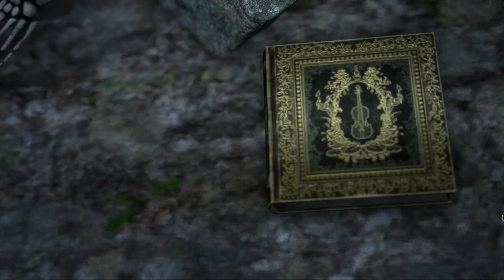Bramble: The Mountain King - Gameplay Kocak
bramble: the mountain king,bramble the mountain king,bramble the mountain king ending,bramble the mountain king all boss,bramble the mountain king gameplay,bramble the mountain king full game,bramble the mountain king final boss,bramble the mountain king all deaths,bramble the mountain king full movie,bramble the mountain king walkthrough,the mountain king,bramble the mountain king all cutscenes,bramble the mountain king full gameplay,bramble,gaming,trailer,trailers